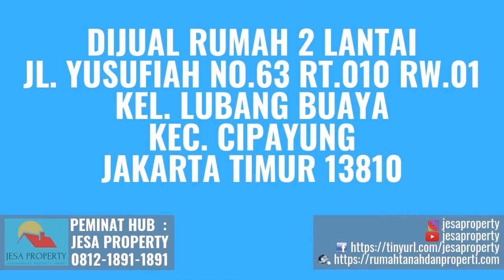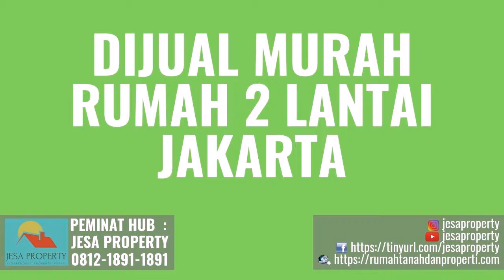Dijual Harga Murah Rumah di Kelurahan Sukapura Jakarta Hubungi 081218911891